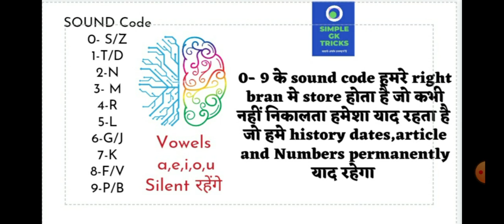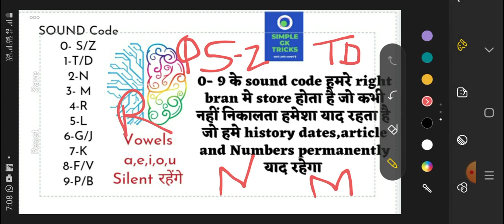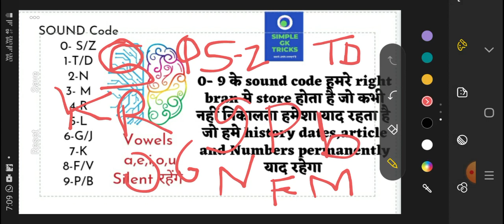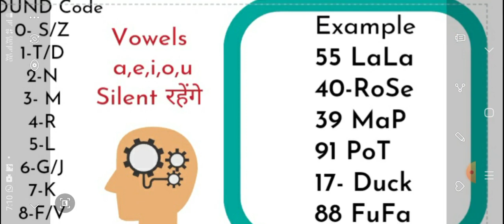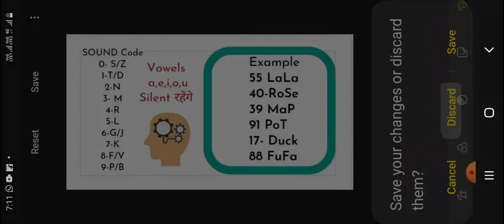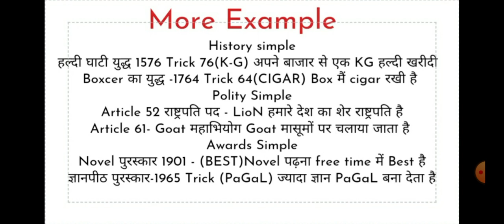Mnemonic Banane ka sahi tarika | Memory Tricks | Mnemonics for Articles & History | Mnemonic methods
history sortcut | Numbers memory fast | How to learn fast articles | nemonics hortcut | History years shortcut | indian polity | कंप्युटर से तेज मेमोरी | इतिहास के युद्ध | politics के अनुच्छेद | Currents facts |